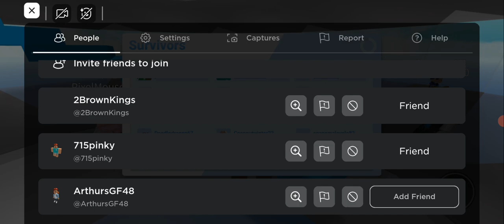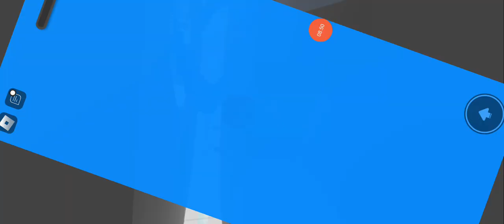(natural disaster) first video